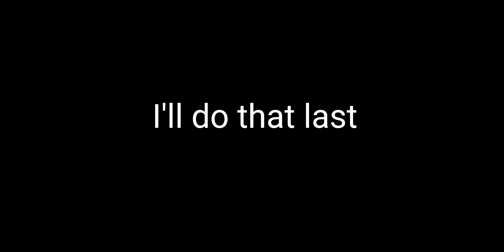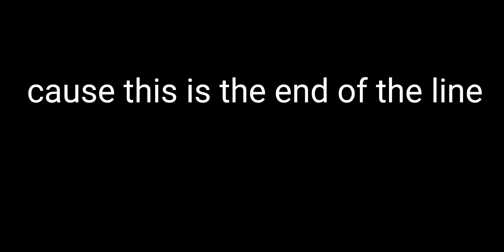RCarl - HA! Official Lyrics Video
RCarl - Advance Tracklist:
1 (Let's) Advance
2 HA!

Lyrics:

Yeah?
You ready?
Okay!
Let's go

good or bad times
life without crimes
look at vines
yes they laugh at me yeah
but i can be there yeah
give those snakes huh
it's the drip huh
back to the past?
I'll do that last
I say hello future
yes no further
no joke with me

karma is what you gets
look at those stats
bunch of stupid bats
Hahaha what a crap
take a look in the mirror
a loser looking at himself
you will never be an artist
you have no talent
but i know who i am
I did my best
yes i have to advance together
I fight on fearlessly
this is the end of the line